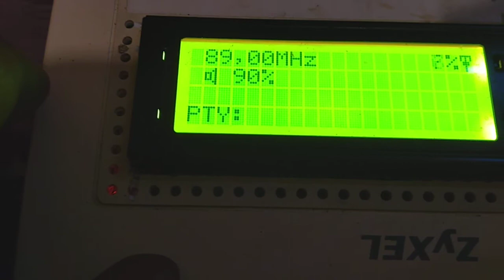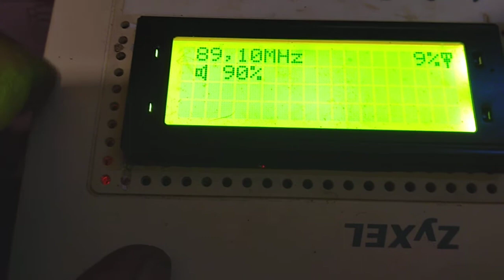fm dx without local radio Zu radio 1 ruse